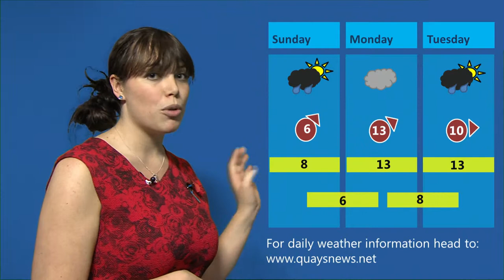08/11/2013 Quays Weather